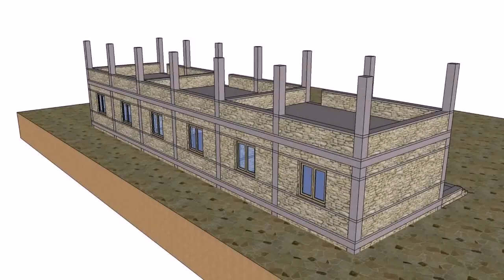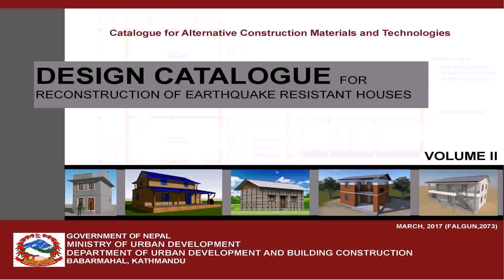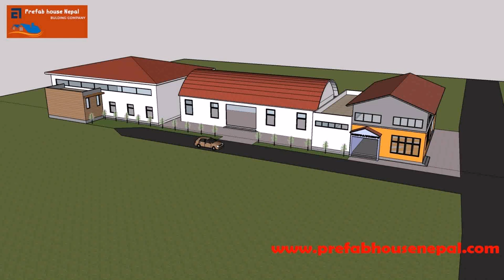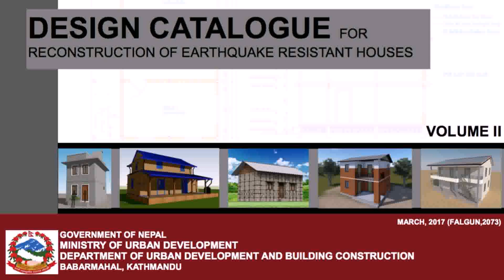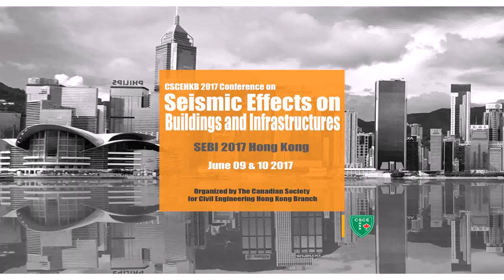Earthquake Resistant Building Design In Nepal (see description)